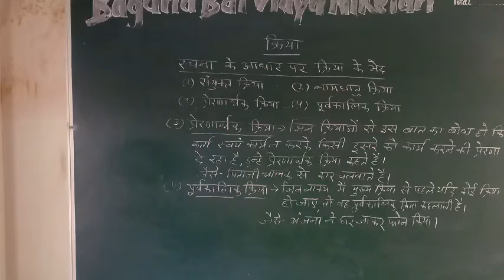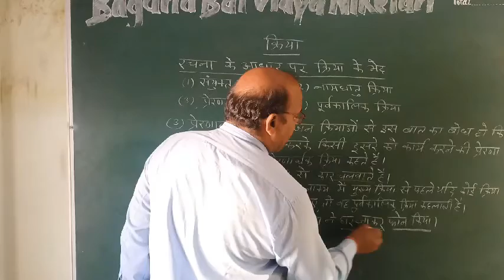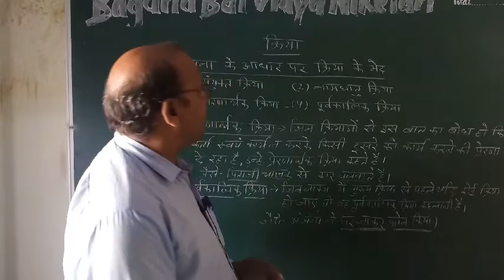क्रिया भाग 5